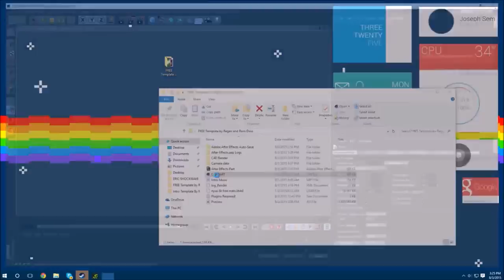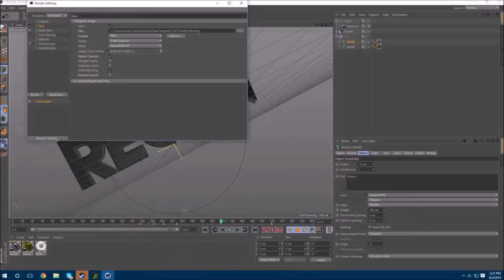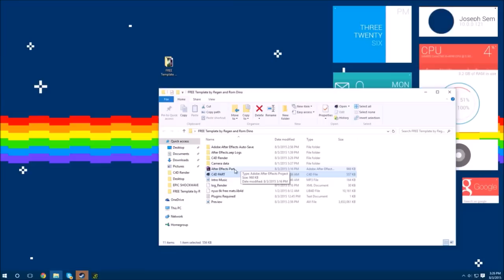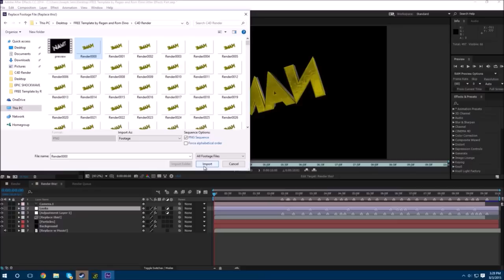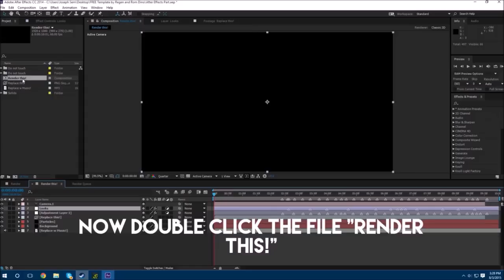FREE Colourful Sync After Effects & Cinema 4D Intro Template #510 + Tutorial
- Skype: topfreetemplates

TUTORIAL SONG:
Name: JJD & Alex Skrindo - Aurora
Source: AirwaveMusicTV